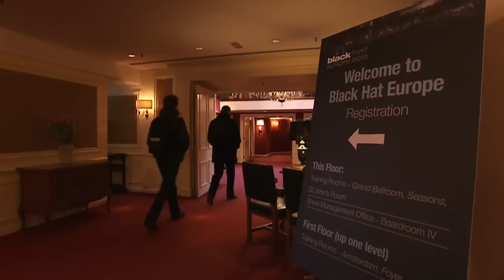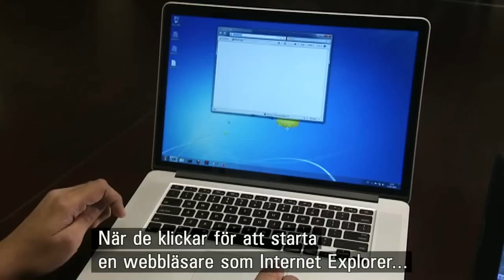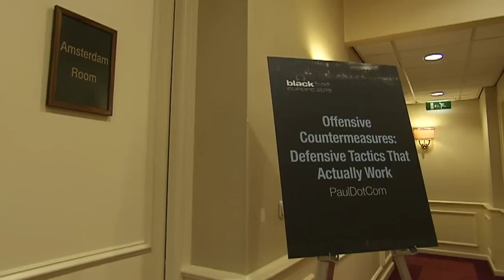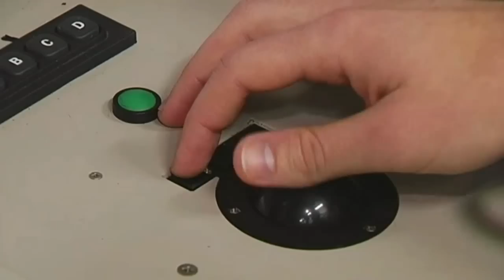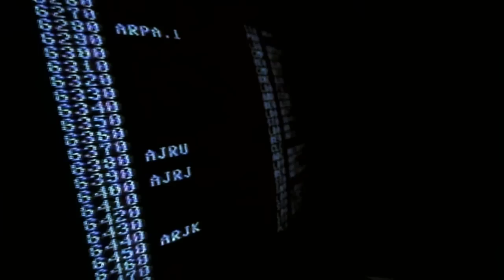Vetenskapens Värld - Hackare 2(2)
Utdrag ur Vetenskapens Värld 18/3 2013. Hela programmet finns på svtplay.